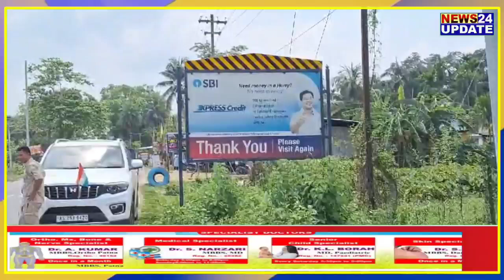⭕তামুলপুৰত বোমা আতংক